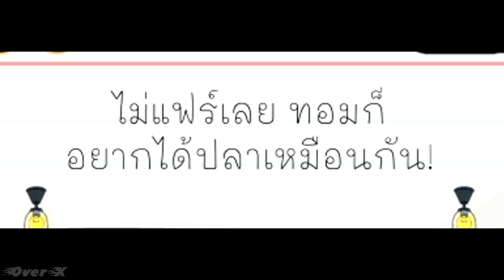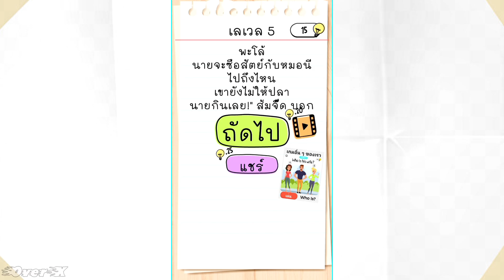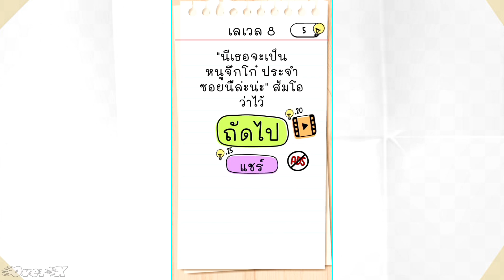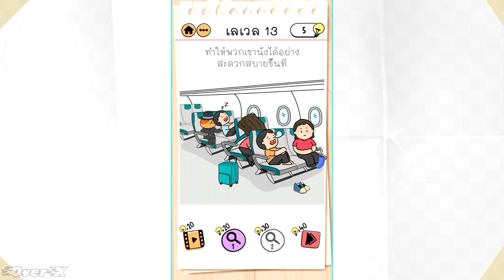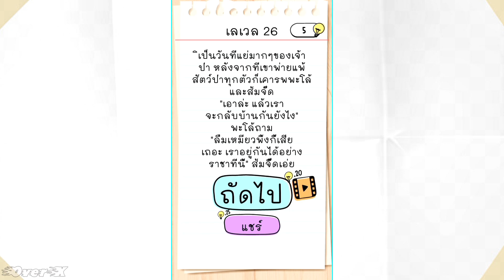Brain test 2 Ep.7 - แมวคือสัตว์ที่อยู่บนสุดของห่วงโซ่อาหาร